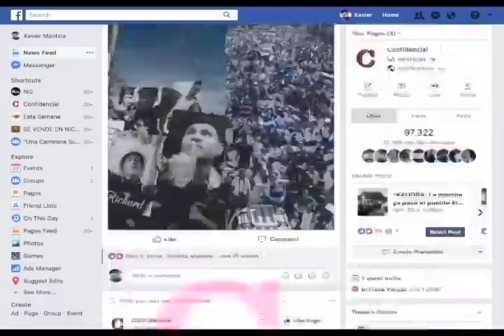Observatorio de medios: la censura y los ataques contra medios de comunicación independientes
El director del Observatorio de medios de CINCO, Guillermo Rothschuh, analiza la jornada de protesta nacional, así como la censura y ataques a los medios de comunicación independientes.